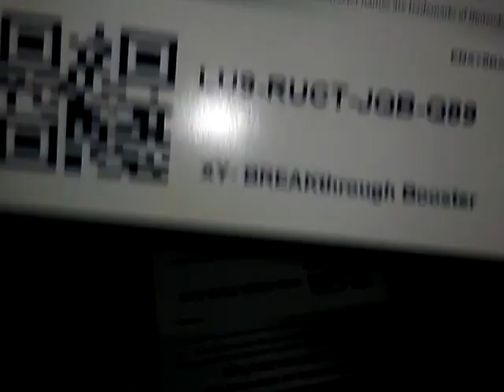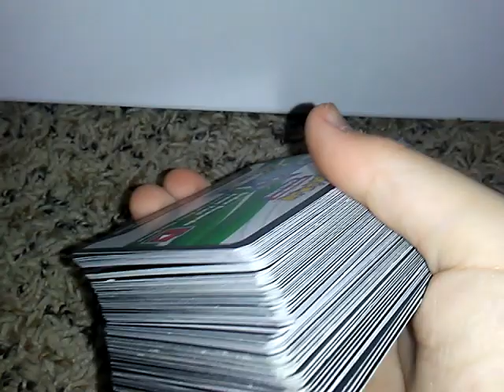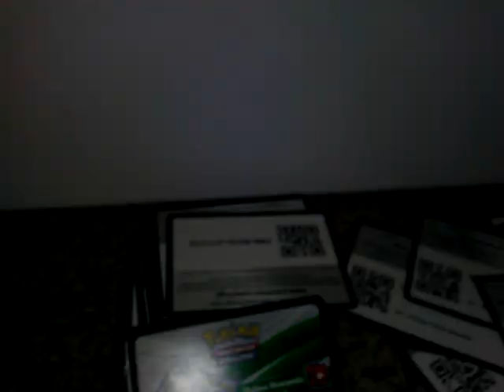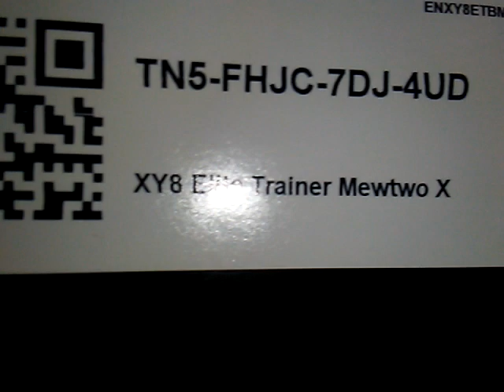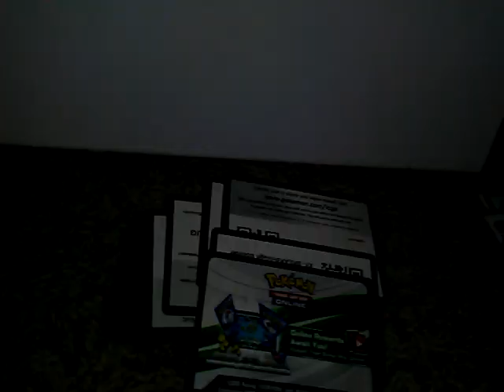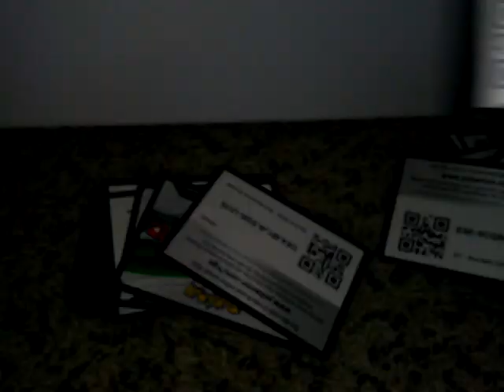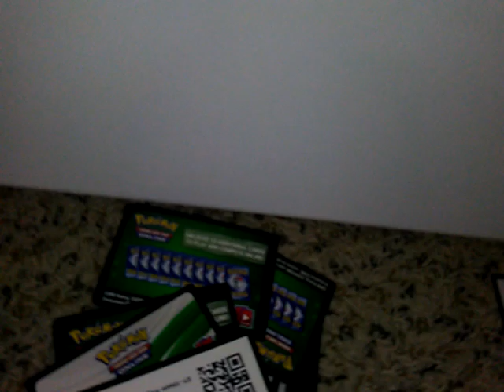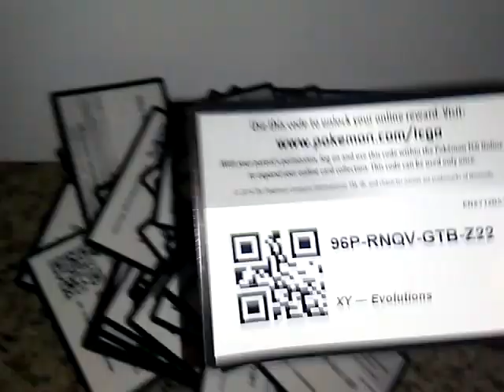these have all been taken